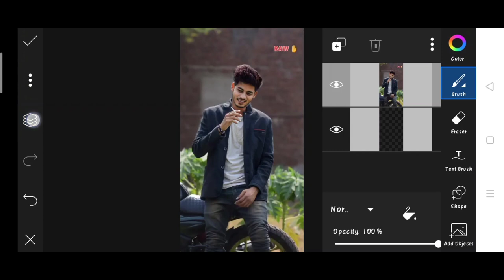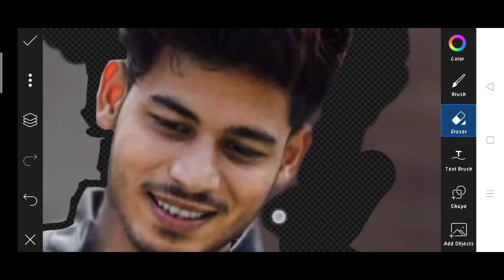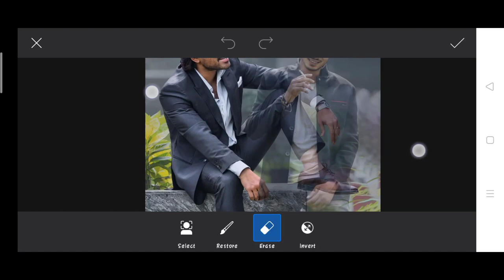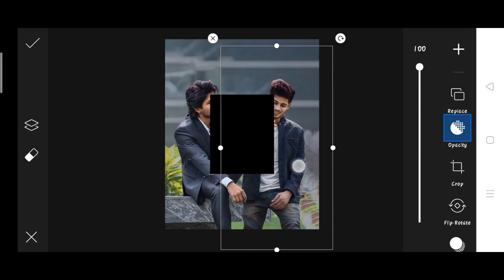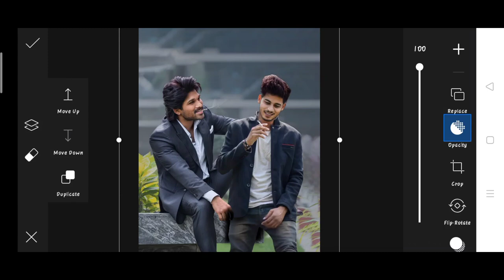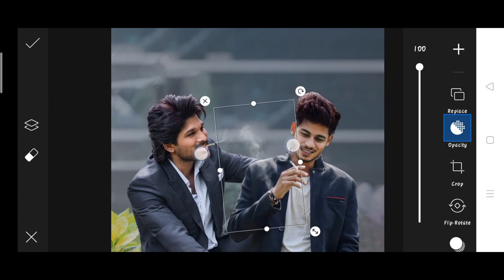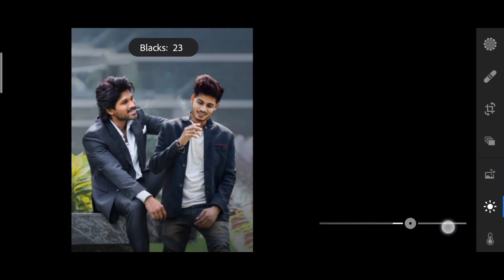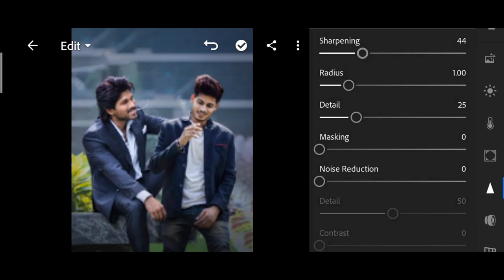Himmat Singh new Allu Arjun photo editing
1. Photo editing
2. Picsart photo editing
3. Snapseed photo editing
4. Lightroom photo editing
5. Autodesk SketchBook photo editing
6. Photoshop photo editing
7. Photoshop tutorial
8. PicsArt tutorial
9. Photoshoot vlogs
10. Viral photo editing
11. Instagram viral photo editing
12. Glowing message photo editing
13. Glowing heart photo editing
14. Glowing photo editing in PicsArt
15. PicsArt photo editing 2021
16. Cb photo editing
17. Cb photo editing in PicsArt
18. Vijay Mahar new photo
19. Himmat Singh new photo editing
20. Taukeer editz new photo editing
21. NSB PICTURES New photo editing
22. Dm design new photo editing
23. Pranav PG new photo editing
24. Artist aj new photo editing
25. Bollywood actress photo editing